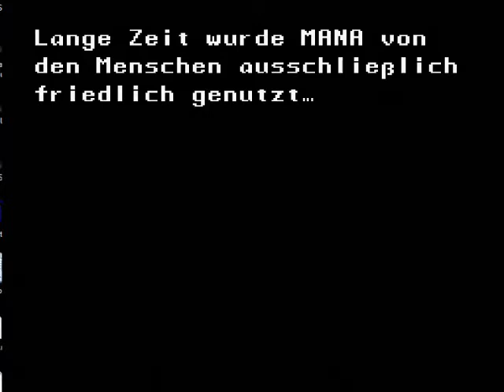Let's Play Secret of Mana [Teil 1] - Intro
Ja ja... Secret of Mana. ich werde es nicht grundlos Let's Playn, ich werde es Let's Playn damit auch mal mehr rauskommt als "yea ich zocks einfach".
Die anderen Projekte werden am 18. wieder weitergeführt.